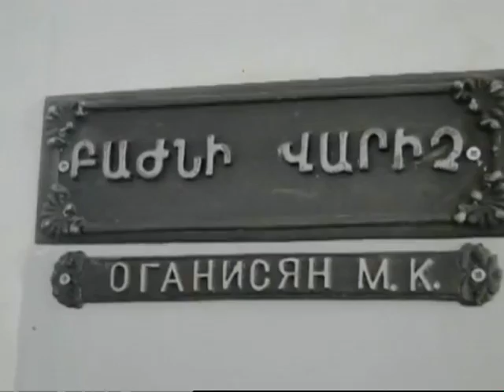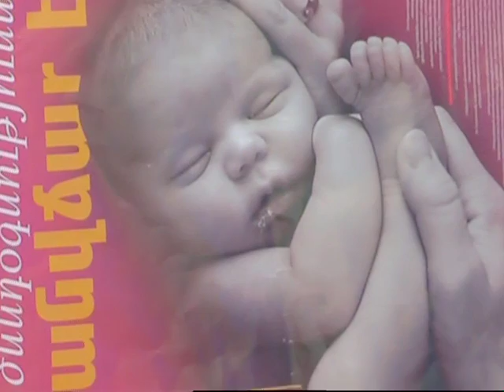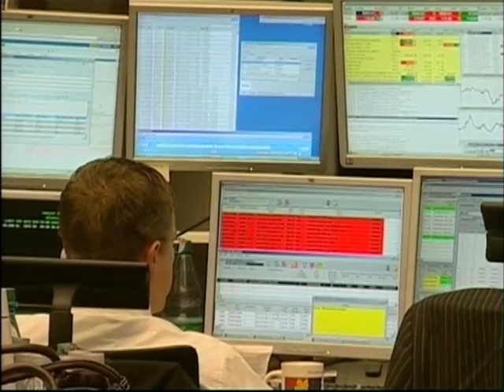kiraki 11-3 - Computer.m4v